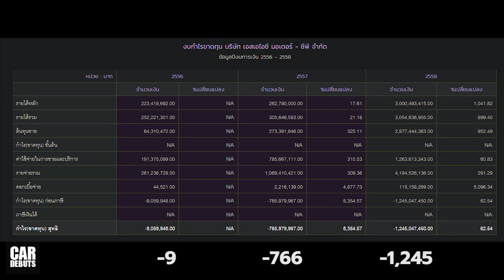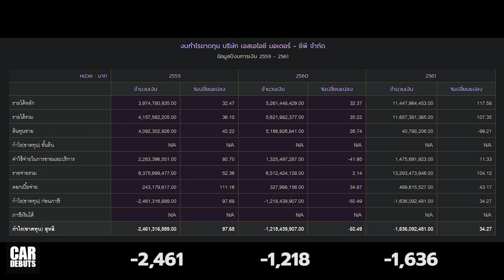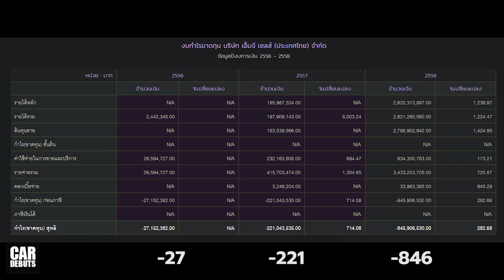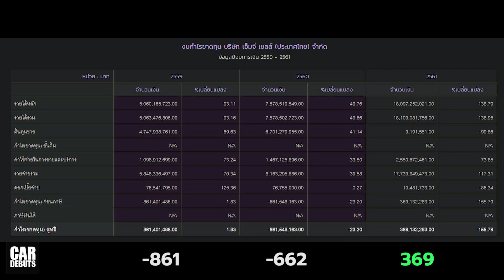เปิดเอกสารกำไร-ขาดทุน MG ประเทศไทย / SAIC Motor-CP โกยเงินไปเท่าไร หลังลงทุนในไทยมา 6 ปี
ปฏิเสธไม่ได้ว่า ในช่วง 2-3 ปีที่ผ่านมา MG ได้กลายเป็นหนึ่งในแบรนด์รถยนต์ ที่เป็นผู้เล่นหลักในตลาดของเมืองไทย แม้ว่าการแนะนำ MG Extender สู่ตลาดรถกระบะปิกอัพ อาจจะถือว่า ยังไม่ประสบความสำเร็จก็ว่าได้ ต่างจากตลาดรถเอสยูวีและรถไฟฟ้า ที่ถือว่า MG ได้กลายเป็นตัวเลือกอันดับต้นๆของคนไทย ไม่ว่าจะเป็น MG HS หรือ MG ZS EV ซึ่งกุญแจแห่งความสำเร็จก็คือ การทำราคา ในระดับที่เอื้อมถึงได้ง่าย พร้อมกับอ็อปชั่นที่ให้มา แบบไม่มีกั๊ก

อย่างไรก็ตาม ทาง MG เอง ก็พยายามเพิ่มจุดแข็งให้มากขึ้น ลดจุดอ่อนให้น้อยลง อย่างหนึ่งก็คือ การพัฒนาการบริการหลังการขาย ให้ครอบคลุมมากยิ่งขึ้น เอ็มจีเริ่มดำเนินธุรกิจในประเทศไทย ในปี 2557 โดยในปีแรก มีจำนวนโชว์รูม 19 แห่ง จากนั้นในปี 2560 ได้ขยายเป็น 80 แห่ง และล่าสุด ณ เดือนมกราคมที่ผ่านมา บริษัทฯ มีผู้จำหน่าย ที่เปิดให้บริการแล้ว 125 แห่งทั่วประเทศ สำหรับปี 2563 นี้ เอ็มจีได้ตั้งเป้าหมาย ในการขยายโชว์รูมให้ครบ 150 แห่ง ซึ่งจะครอบคลุมทั่วประเทศไทย นอกจากนี้ ยังมีแผนเปิดจุดให้บริการ สู่ระดับอำเภอที่มีศักยภาพ เพื่อการให้บริการ ที่จะสามารถเข้าถึงกลุ่มลูกค้าเอ็มจีตามพื้นที่ต่างๆ ได้อย่างทั่วถึงมากยิ่งขึ้น

และหลังจากที่เราได้นำเสนอ งบกำไรขาดทุนของ General Motors ประเทศไทย บริษัทแม่ของ Chevrolet ที่เพิ่งประกาศลาเมืองไทย ไปเมื่อไม่กี่สัปดาห์ก่อน หลายท่านสนใจ อยากจะทราบผลประกอบการของบริษัทอื่นๆ ซึ่งเราได้ทยอยลงไปบ้างแล้ว เช่นกรณีของ Ford ประเทศไทย ซึ่งประจวบเหมาะ กับการที่บริษัท ได้ออกมาชี้แจงเรื่องความมั่นคงของบริษัท ในช่วงนั้นพอดี หลังจากที่มีกระแสข่าวลือว่า Ford มีโอกาสจะถอนตัวตาม Chevrolet ซึ่งผลประกอบการที่ออกมา กลับตรงข้ามกับกระแสข่าวโดยสิ้นเชิง เพราะช่วง 7-8 ปีที่ผ่านมา Ford สามารถทำกำไรในเมืองไทย ได้มากกว่า 14,000 ล้านบาท

ในคลิปนี้ เราจะมาพูดถึงผลประกอบการ ของ MG Sales ประเทศไทย และ SAIC Motor-CP 2 บริษัทพันธมิตร ที่ทำตลาดรถยนต์ ภายใต้แบรนด์ MG ในเมืองไทย ว่า 5-6 ปีที่ผ่านมา บริษัทสามารถทำกำไร หรือขาดทุน มากน้อยแค่ไหน โดยเราจะเน้นไปที่ 2 บริษัทนี้ ที่ทำรายได้ให้กับกลุ่ม ติดตามช่องของเราทาง Facebook ได้ที่